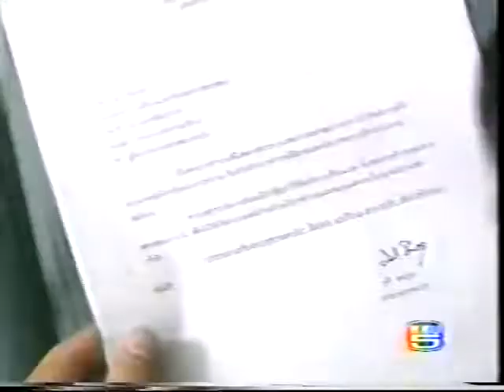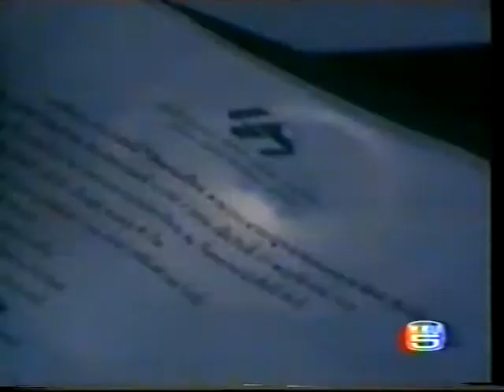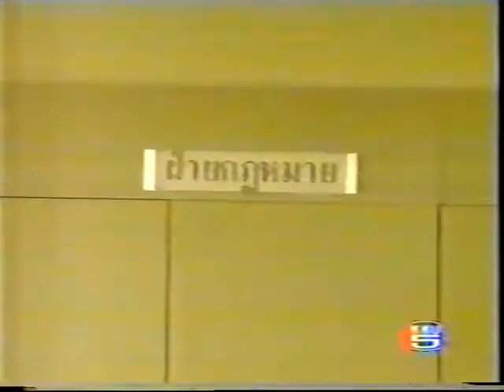เกมรักพยาบาท (2542) ep.10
เกมรักพยาบาท เป็นละครโทรทัศน์แนวดราม่า ผลิตโดย บริษัท เอ็กแซ็กท์ จำกัด จากเค้าโครงเรื่องของ นิพนธ์ ผิวเณร, กษิดินทร์ แสงวงศ์ บทโทรทัศน์โดย กษิดินทร์ แสงวงศ์ กำกับการแสดงโดย นิพนธ์ ผิวเณร ออกอากาศทุกวันศุกร์– เสาร์–อาทิตย์ เวลา 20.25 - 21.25 น. ทาง สถานีวิทยุโทรทัศน์กองทัพบก นำแสดงโดย ภูธเนศ หงษ์มานพ, พิยดา อัครเศรณี และนักแสดงชั้นนำอีกมากมาย เริ่มตอนแรกวันที่ 8 มกราคม พ.ศ. 2542–26 กุมภาพันธ์ พ.ศ. 2542